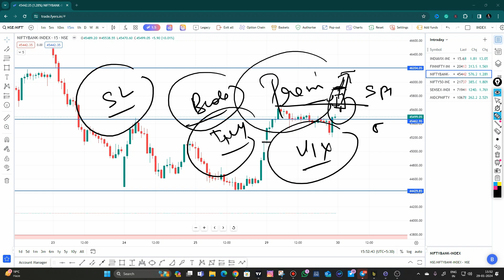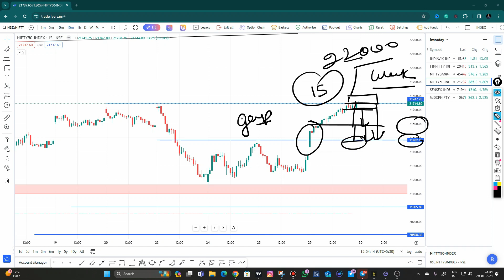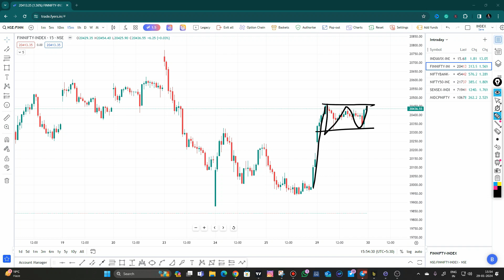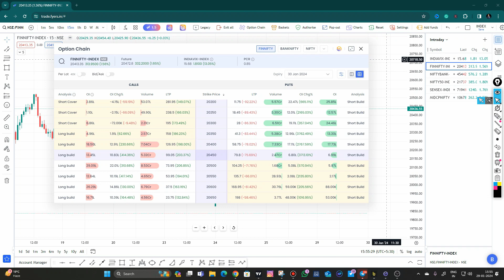Fin Nifty Expiry | Nifty Prediction For Tomorrow | 30 Jan | Bank Nifty Analysis | Fearless Trading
🔔🔔🔔 Mutual Fund  🔔🔔🔔

🔔🔔🔔 FREE BROKERS 🔔🔔🔔

🆓 FREE LEARNING 🆓

Nifty-Bank Nifty Tomorrow Prediction  NIFTY & BANK NIFTY on Wednesday - Options For Tomorrow